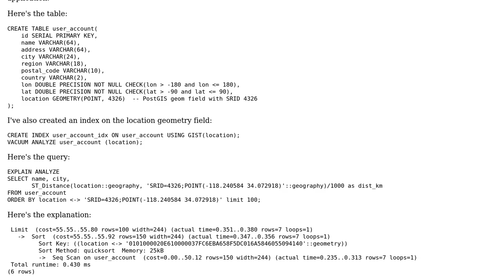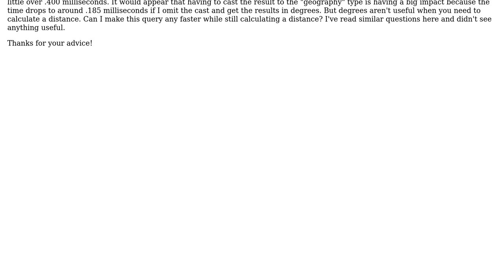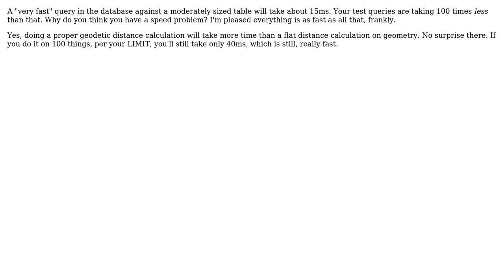GIS: Improve speed of PostGIS "nearest neighbor" query?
With thanks & praise to God, and with thanks to the many people who have made this project possible! | Content (except music & images) licensed under CC BY-SA | Music | Images & others | With thanks to user Paul Ramsey user Jim and the Stack Exchange Network Trademarks are property of their respective owners. You are responsible for your own actions.